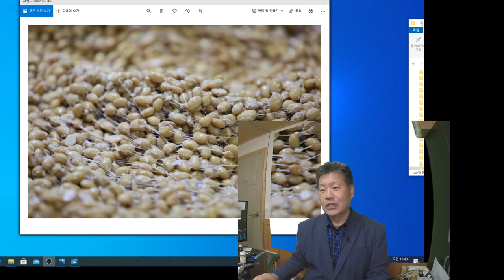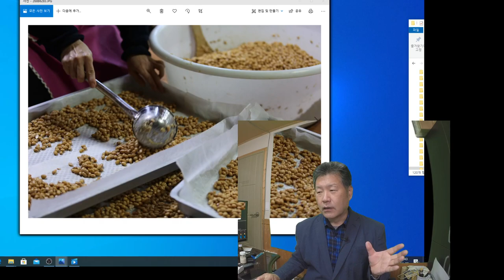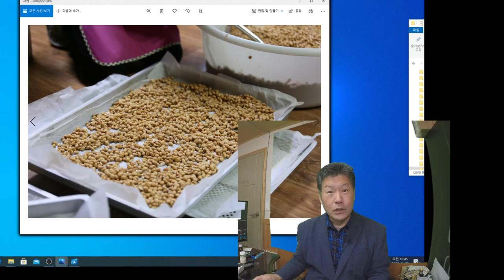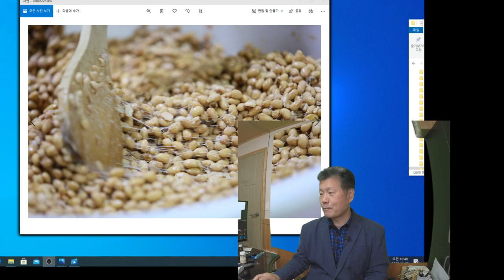청국장 만드는 유원플러스균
집에서 간편하게 청국장을 만들어보세요,
발효종자균 유원플러스균